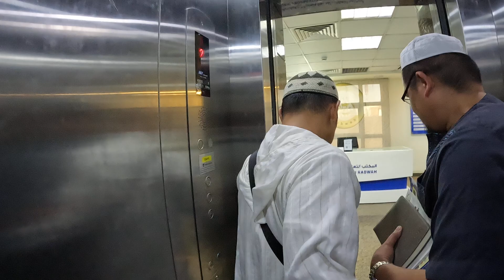Friday School Rabwah Islamic Center Riyadh November 8,2024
Skip mo nalang pag hindi mo gusto ang content ko "Happy lang dapat."